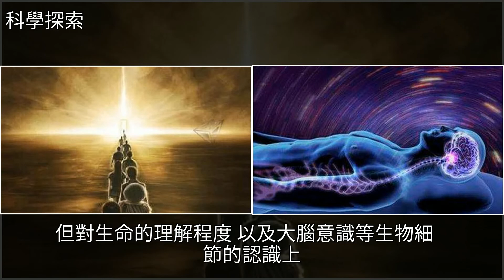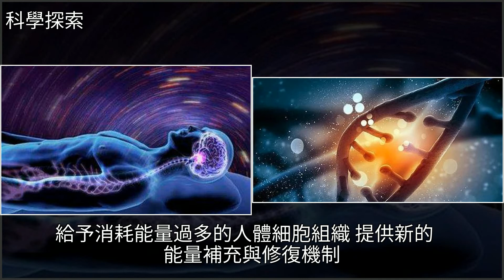30年內生命科學或將獲突破，人類迎來新曙光，[科學探索]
30年內生命科學或將獲突破，人類迎來新曙光 [科學探索]生物技術,地球,寇特·威爾,科學30年內生命科學或將獲突破，人類迎來新曙光 [科學探索]生物技術 地球 寇特·威爾 科學